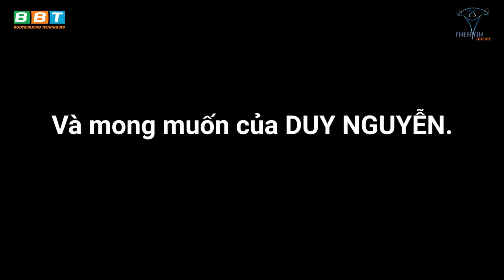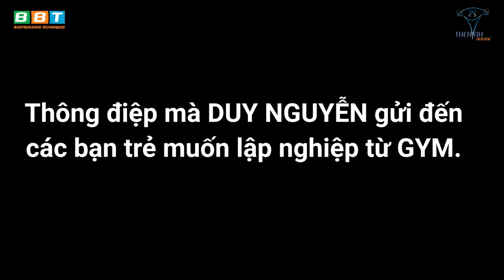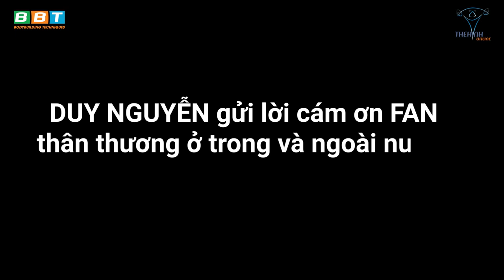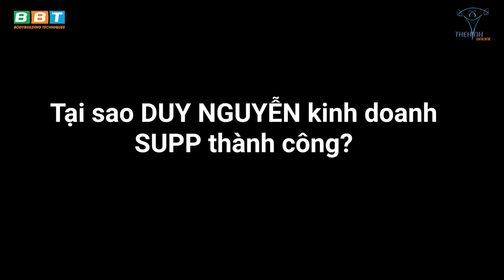Khai Trương BBT Q9 - Thông Điệp Đầy Ngạo Khí Của Gymer Duy Nguyễn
Bài phát biểu đầy hào hùng của CEO Duy Nguyễn trong buổi lễ khai trương THOL GYM CENTER Q9. Những lời tri ân đến các khách hàng, Fan hâm mộ trong và ngoài nước. BBT Q9 khánh thành mang đến nơi tập luyện, dịch vụ cao cấp đến khách hàng Q9.

Địa chỉ:
♦ BBT Hiệp Phú: 10 Trương Văn Thành, phường Hiệp Phú, quận 9, TP HCM
♦ BBT Hiệp Thành: 535 Lê Văn Khương, Hiệp Thành, Quận 12, TP HCM
♦ BBT Quận 7: 102 Lý Phục Man, Phường Bình Thuận, Quận 7, TP HCM